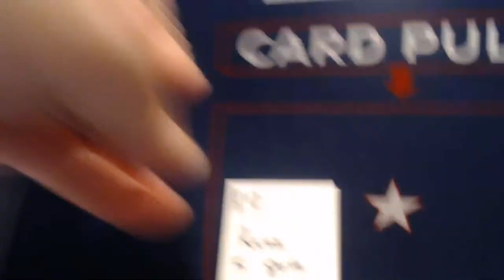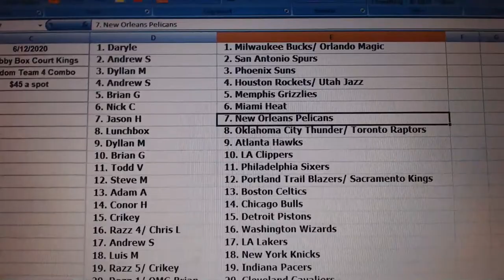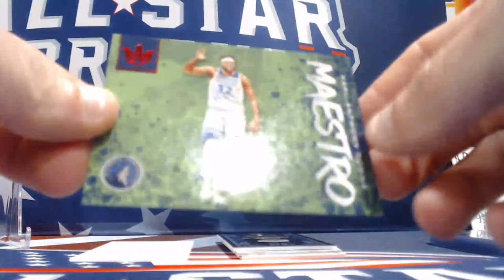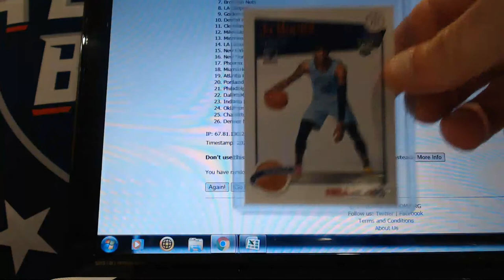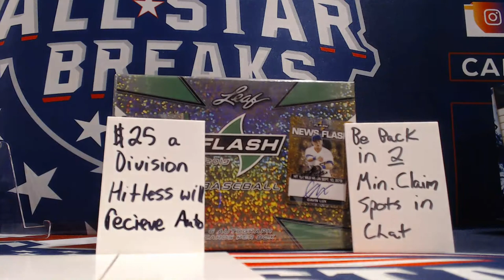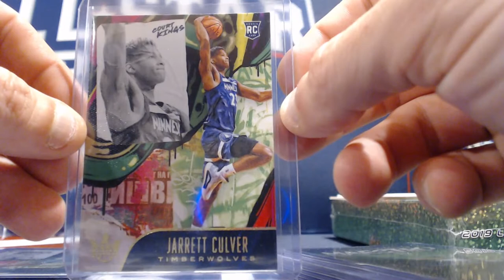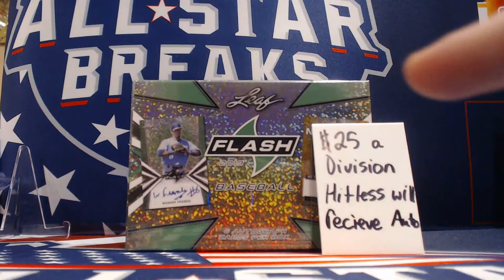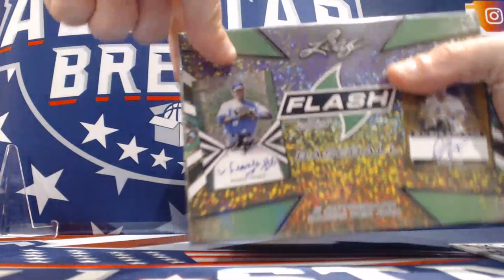6-12-2020 Razz 3,4,5 # Box Court Kings Break